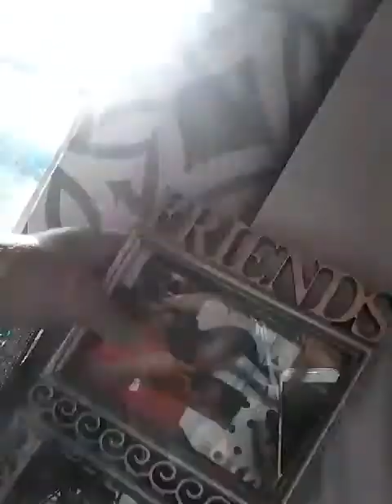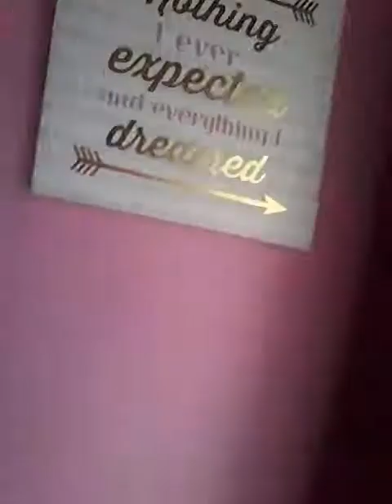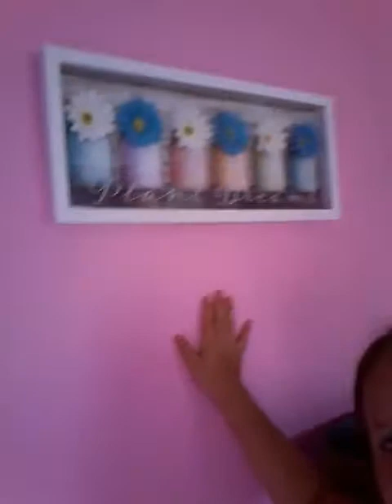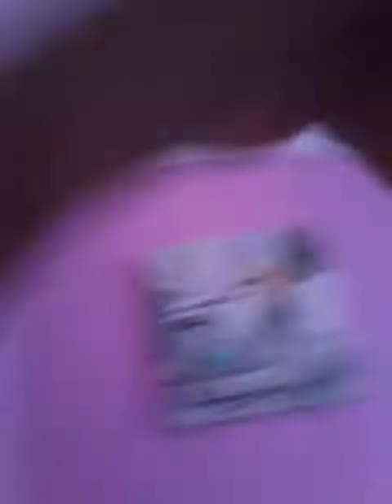MY ROOM TURE